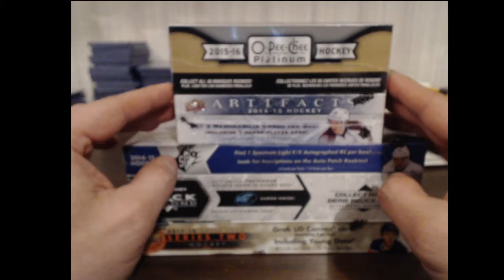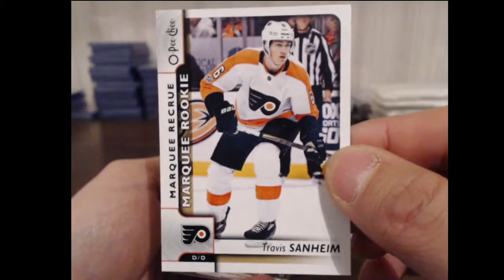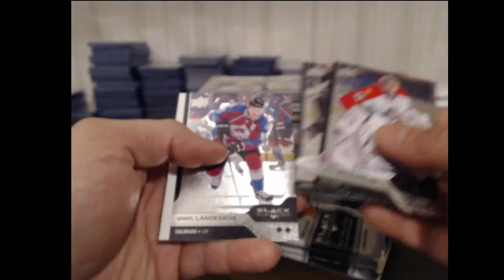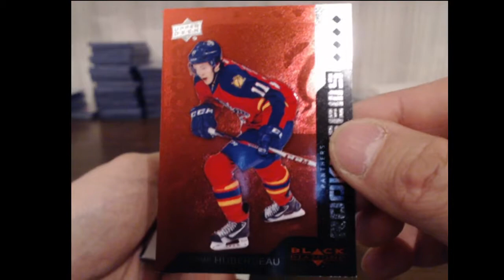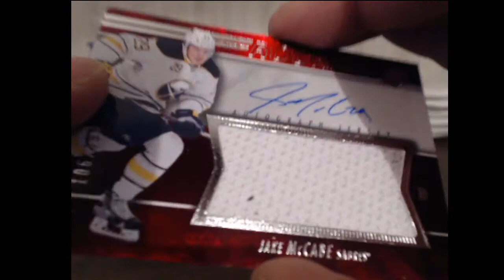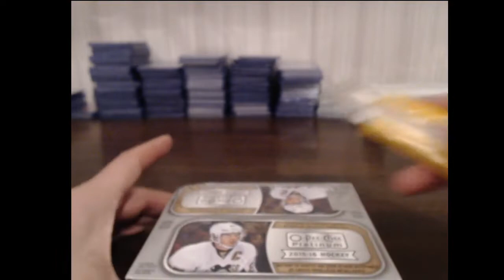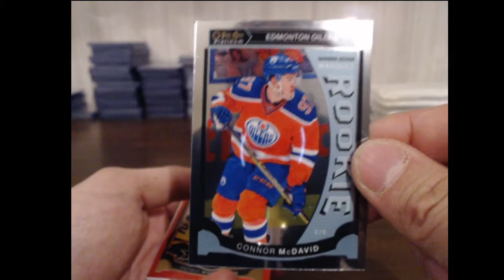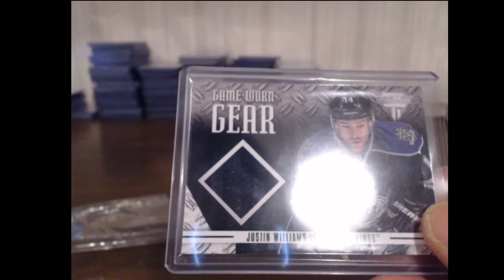EURO HOCKEY CARDS GROUP BREAK! 5-BOX MIXER PICK YOUR TEAM 23.3.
Group break for Euro Hockey Cards Facebook group. All hockey card collectors welcome to join!:)